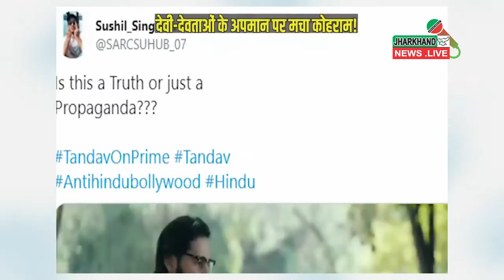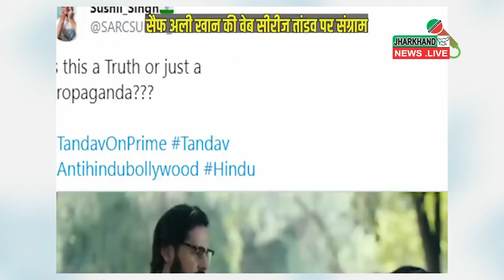Tandav Controversy: तांडव के किन सीन पर मचा बवाल, क्या भगवान शिव का किया गया अपमान ?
is tandav realy insult hindu religion: Tandav Controversy: तांडव के किन सीन पर मचा बवाल, क्या भगवान शिव का किया गया अपमान ?
Jharkhand News -Jharkhand News is an exclusive news channel on YouTube which streams news related to Jharkhand, National and international. The channel also have contemporary topic based Viral news and subject special series which are interesting & informative.

Details
Location: India
Links